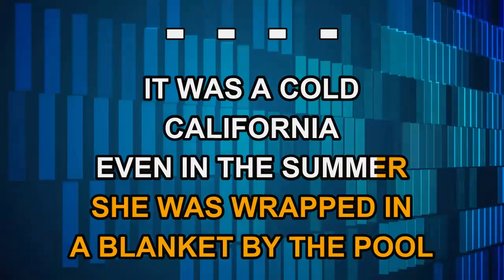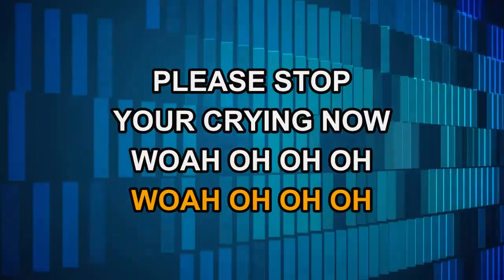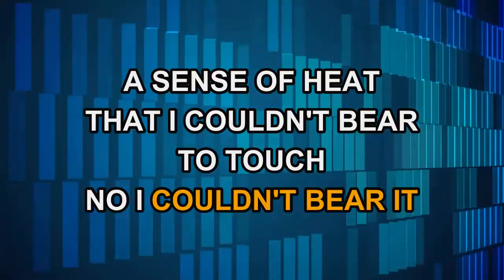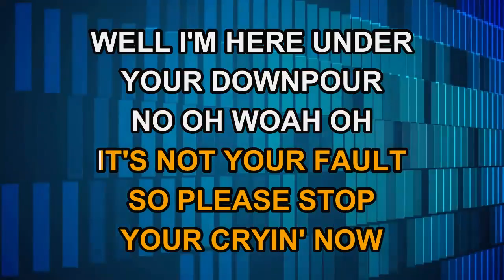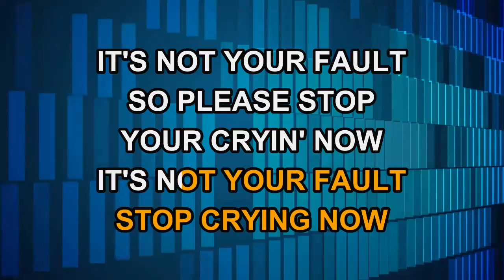New Found Glory - It's Not Your Fault (Karaoke)